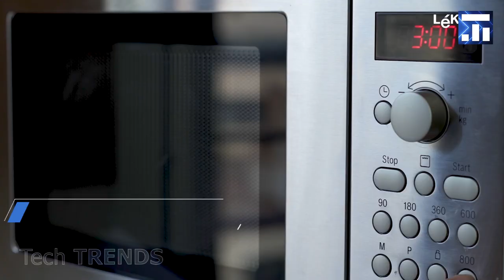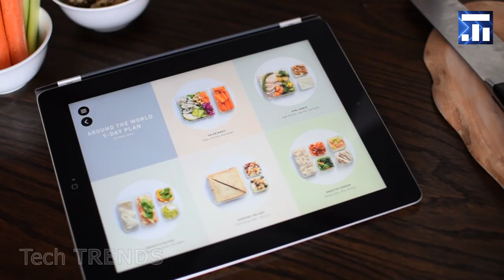みんなが必要とする素晴らしいキッチンガジェット #13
みんなが必要とする素晴らしいキッチンガジェット #13. あなたの人生を楽にするキッチン用ガジェット. あなたがオンラインで購入できる台所の発明. 素晴らしい調理器具.

Tower Personal Blender
Egg separator and shaker
Prepd Pack  - Prepd Pack